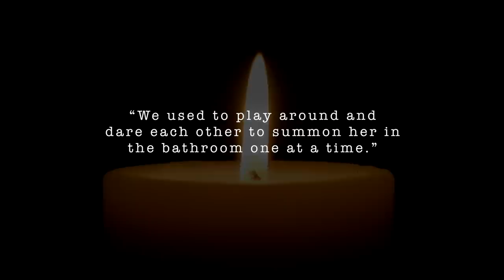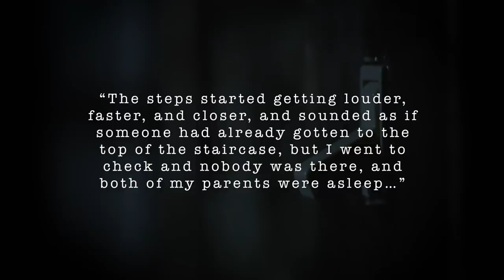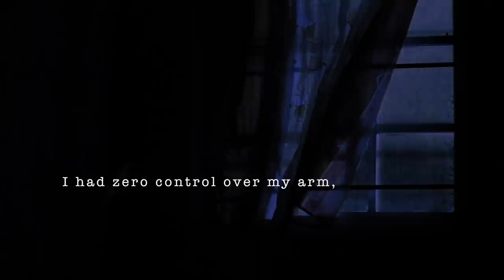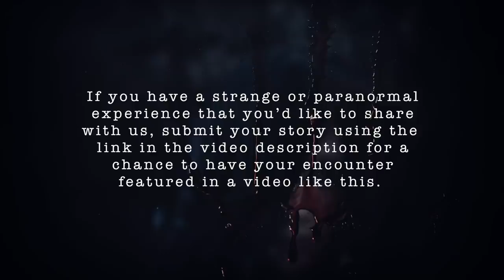Ghost Stories: The Legend Of Bloody Mary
Sharing stories of strange and paranormal encounters submitted by viewers like you. In this episode we explore a chilling encounter with a creepy doll submitted by your fellow viewer, Carmen V. Submit your story Host: Steffany Murcia @steffany_strange Producer: Carol Rasaphangthong @carolkras

MUSIC

STILLS
Girl staring closely into mirror with creepy ghost girl in reflection
Cavan Images/Getty Images
Old mirror and commode
StudioThreeDots/Getty Images
Dead
xavierarnau/Getty Images
Mary I of England
duncan1890/Getty Images

Footage provided by VideoBlocks
Personal perspective view of the journey up a flight of stairs. No people.
Robin Beckham/Getty Images
Strange woman holding hand out to mirror, mysterious magic ritual, thriller
Synthetic-Exposition/Getty Images
Mystical halloween background with dark forest and fog
MichelangeloArtwork/Getty Images
Big fat candle burns
Aviavlad/Getty Images
A Burning candle with mirror.
ChuangTzuDreaming/Getty Images
Cloth In Room Dolly Shot
Anurug/Getty Images
Horror Movie Ghost
reewungjune/Getty Images
Background of beige gray fabric in the wind. Animated movement of the canvas. Neutral gray fabric background waving in the wind. Easy to colorize to any color desired. The waves of the material
Media Whalestock/Getty Images
Blinds near window in dark room.
montiannoowong/Getty Images
4K Horror Creepy Woman Putting Bloody Hand on Window
MarioProduction/Getty Images
4K Horror Creepy Woman Showing Bloody Hand
MarioProduction/Getty Images
Extreme close up light switch - hand enters frame and turns light on and then off.
PetroglyphFilms/Getty Images
White blanket close up in dark night in the blue light
Andrii Drachuk/Getty Images